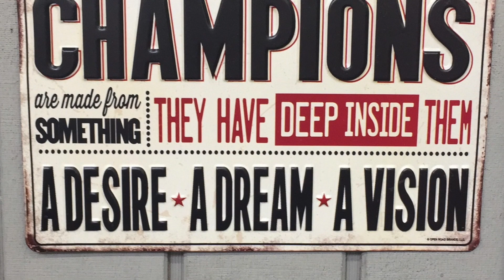Gilberto El Zurdo Ramirez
entrenamiento rutinario